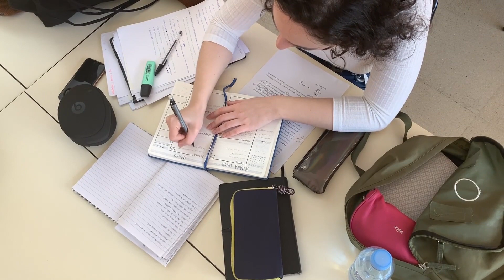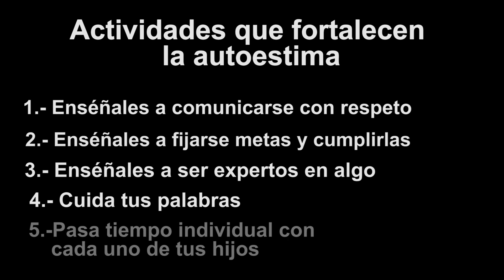Cómo fortalecer la autoestima de tus hijos en tiempos de aislamiento.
Cápsula de taller de padres IDENAP.
Conoce algunas estrategias que puedes emplear para fortalecer la autoestima de tus hijos, para que al salir de la cuarentena lo hagan fortalecidos en su carácter y puedan afrontar los nuevos retos que la vida les presenta.